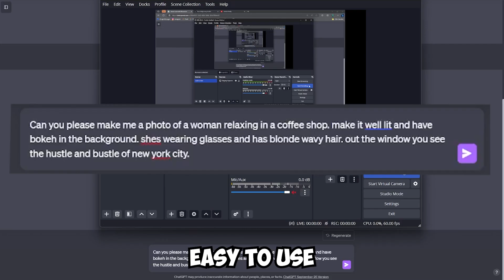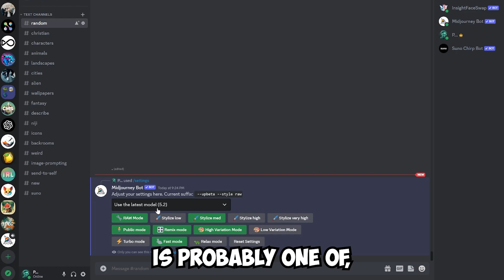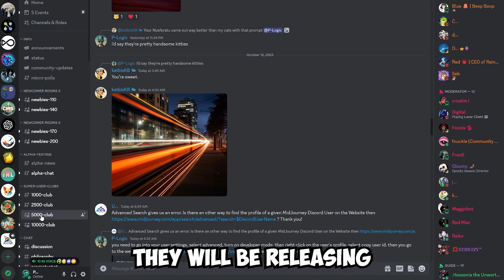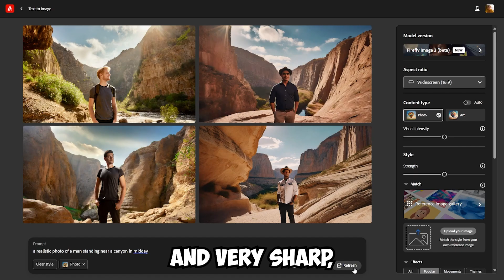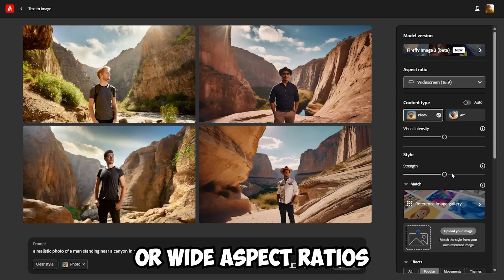Dalle-3 vs Midjourney vs Firefly 2 (in-depth comparison)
this is my first vid like this aha enjoy lol